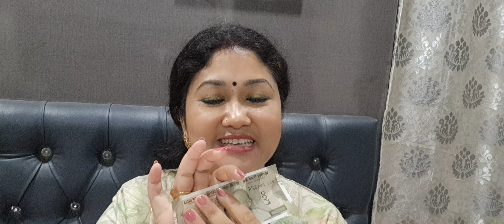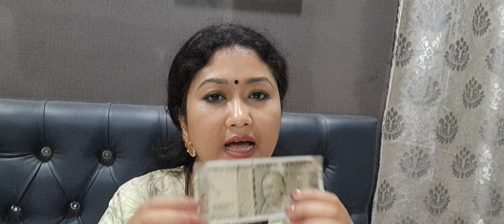ये जादुई Technique करेगी, पैसों की बारिश आपके ऊपर 💫💫✨💸💸💸💰💰💰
*Energy Healing session*

 *11th to 21st Feb 2024*

*🌝Evening 08:08pm*

₹ 555/- only

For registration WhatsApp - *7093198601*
      Google pay and phone pay , Paytm both are run on this number,you pay and send the screenshot to us on this number, we will confirm your registration.